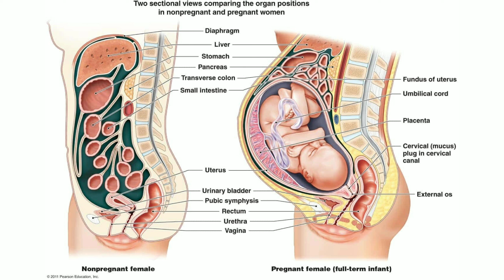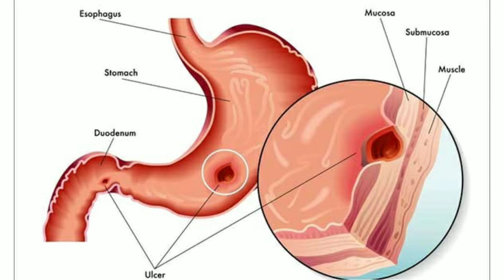pregnant women | pregnancy day's | blood vomiting in pregnancy | Home treatment.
Nausea and vomiting are common experiences in pregnancy, affecting 70–80% of all pregnant women. Although most women with nausea and vomiting of pregnancy (NVP) have symptoms limited to the first trimester, a small percentage of women have a prolonged course with symptoms extending until delivery.

Health Tips for Pregnant Women

In this section:

Healthy Weight

Healthy Eating

Physical Activity

After the Baby Is Born

Having a baby is an exciting time that often inspires women to make healthier lifestyle choices and, if needed, work toward a healthy body weight. Here you’ll find tips on how to improve your eating and physical activity habits while you’re pregnant and after your baby is born.

These tips can also be useful if you’re not pregnant but are thinking about having a baby! By making changes now, you can get used to new lifestyle habits. You’ll give your baby the best possible start on life and be a healthy example to your family for a lifetime.

Being active when you’re expecting can help you have a healthy pregnancy.

Healthy Weight

Why is gaining a healthy amount of weight during pregnancy important?

Gaining an appropriate amount of weight during pregnancy helps your baby grow to a healthy size. But gaining too much or too little weight may lead to serious health problems for you and your baby.

 gaining too much weight during pregnancy raises your chances for developing gestational diabetes (diabetes during pregnancy) and high blood pressure during pregnancy. It also increases your risk for type 2 diabetes and high blood pressure later in life. If you’re overweight or have obesity when you get pregnant, your chances for health problems may be even higher. You could also be more likely to have a cesarean section (C-section) NIH external link.

Gaining a healthy amount of weight helps you have an easier pregnancy and delivery. It may also help make it easier for you to get back to a healthy weight after delivery. Research shows that recommended amounts of weight gain during pregnancy can also lower the chances that you or your child will have obesity and weight-related problems later in life.

How much weight should I gain during my pregnancy?

How much weight you should gain depends on your body mass index (BMI) before pregnancy. BMI is a measure of your weight in relation to your height. You can use a formula to calculate your BMI NIH external link online.

The general weight-gain advice below is for women having only one baby.

If you1You should gain aboutAre underweight (BMI less than 18.5)28 to 40 poundsAre at a healthy weight (BMI of 18.5 to 24.9)25 to 35 poundsAre overweight (BMI of 25 to 29.9)15 to 25 poundsHave obesity (BMI o f 30+)11 to 20 pounds

It’s important to gain weight very slowly. The old myth that you’re “eating for two” is not true. During the first 3 months, your baby is only the size of a walnut and doesn’t need many extra calories. The following rate of weight gain is advised

1 to 4 pounds total in the first 3 months

2 to 4 pounds each month from 4 months until delivery